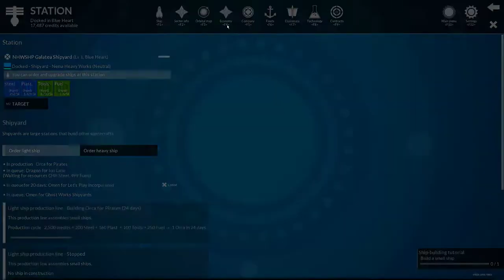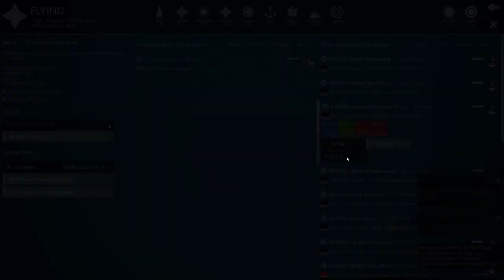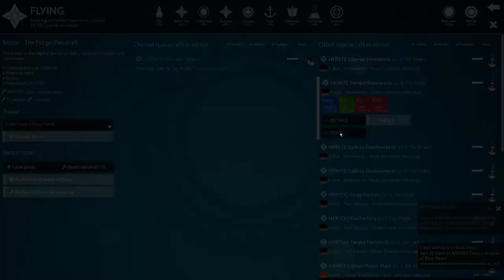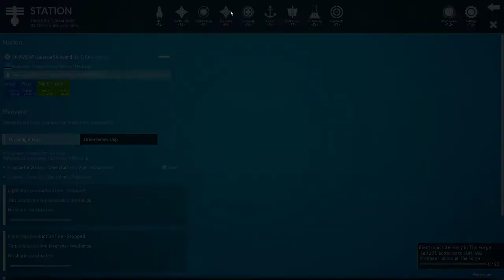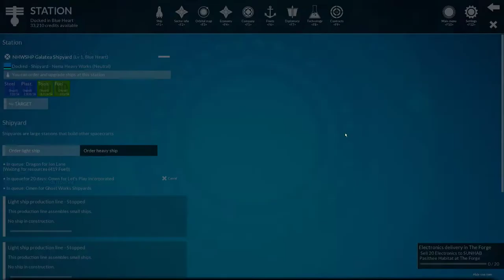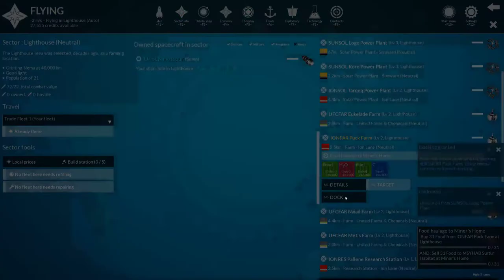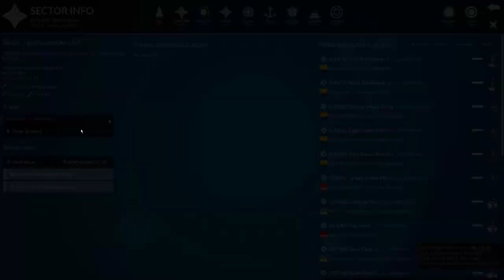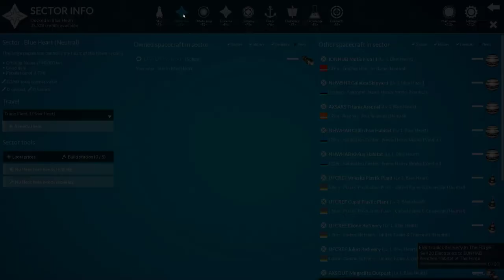Helium Rain - Working the Economy - Let's Play 3/10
Welcome back to Helium Rain my friends! In this entry, I try to supply the Galatea Shipyard with more resources to get ever closer to building my ship, but for that I need money, so I take a lot more contracts. I buy more resources than the contract demands though, since the destination likely really needs them, so I've been making some good money that way!